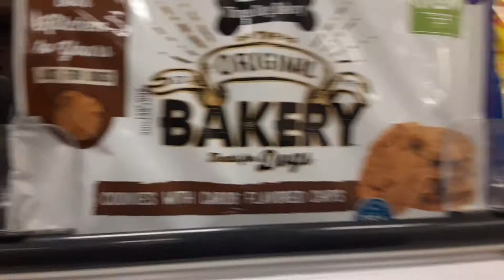Some moron invented dog cookies that look like human cookies